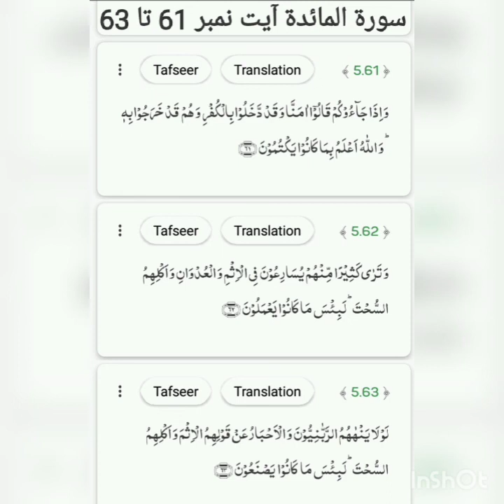Surah-ul-Maeeda ayat no. 61 to 63 translation and tafseer by Naseer Ahmad Khan Dhuddy